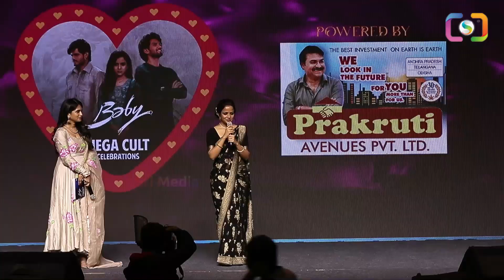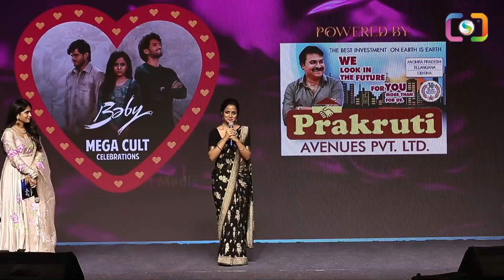మెగాస్టార్ నే మాటల్తో మాయ చేసేసింది Vaishnavi Chaithanya Super cute speech at Mega Cult Celebrations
Watch : మెగాస్టార్ నే మాటల్తో మాయ చేసేసింది Vaishnavi Chaithanya Super cute speech at Mega Cult Celebrations